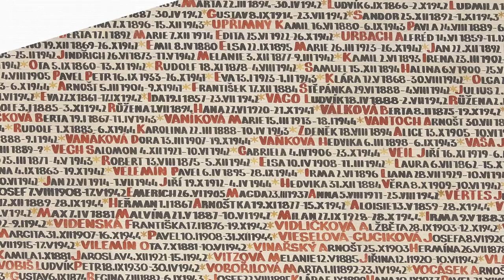"The Office" Happy Hour | The Ward Law Group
More memories from our "The Office" themed Happy Hour and the Ward Law Group family having fun!

¡Recuerdos de nuestro Happy Hour del tema de la serie, "The Office", y el equipo divirtiéndose!